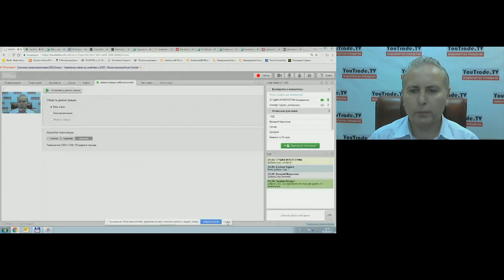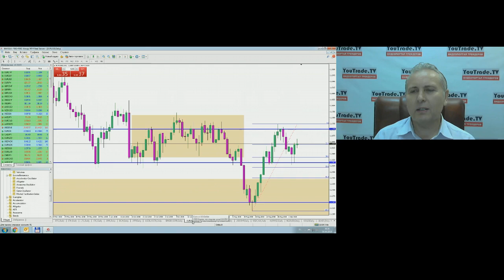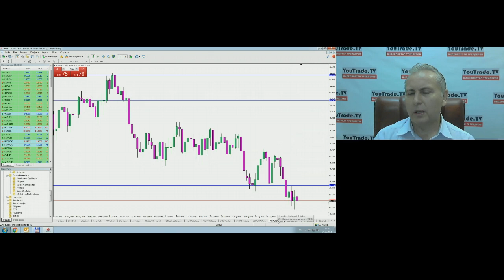Игорь Суздальцев. Торговый план 6 сентября 2018 г.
Передача "Игорь Суздальцев. Торговый план" на интерстриме YouTrade.TV 6 сентября 2018 г. - Трейдер Питерский стал чемпионом мира по трейдингу 2018